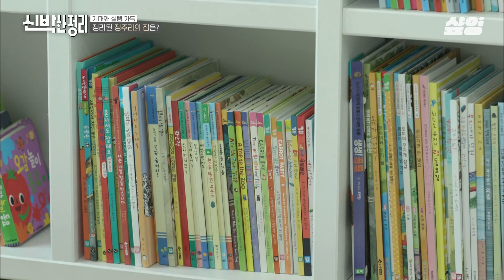[신박한정리] 아들 셋 키우는 정주리 집의 화려한 변신✨ 집에서 잃어버렸던 장난감까지 모두 정리 완료!